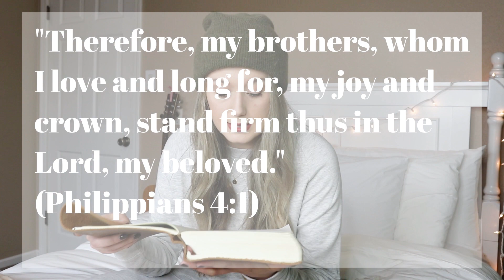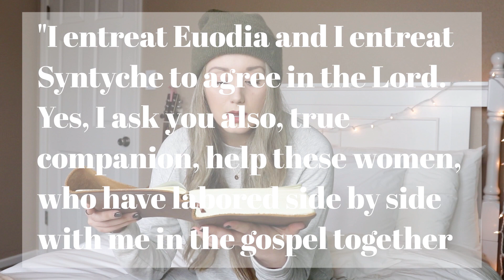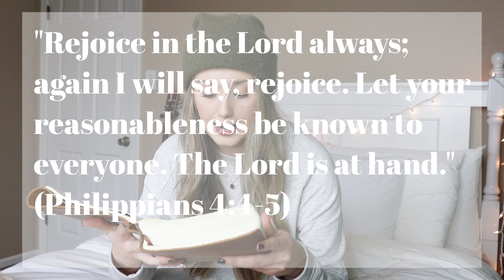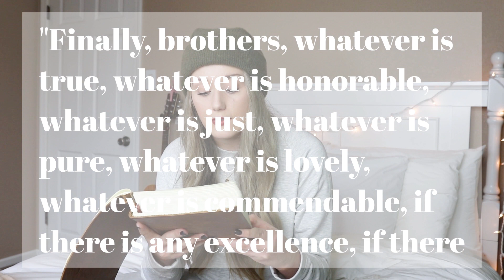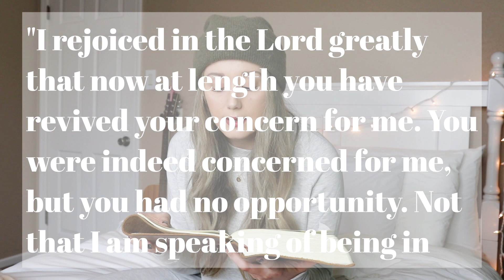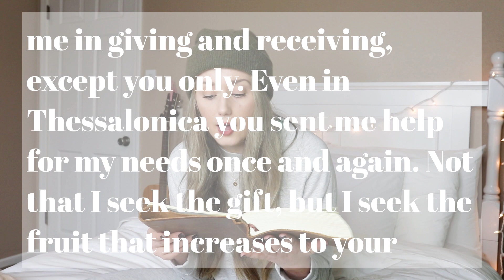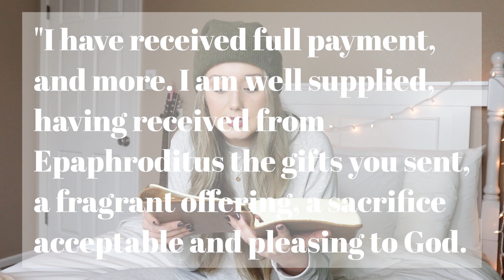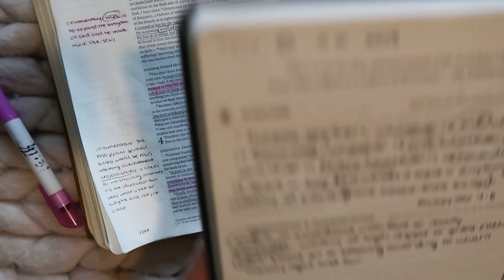BIBLE STUDY WITH ME | Philippians 4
Welcome back to the final video in my BibleStudyWithMe series through the book of Philippians! 😊Today we are digging into Philippians 4. This chapter is where the "do not be anxious about anything" and "whatever is true, whatever is lovely," and "I can do all things through Christ who strengthens me" verses come from—lots of good stuff in this BibleVideo. Also, I will be doing a GIVEAWAY for a Scribe Bible Journal!!! 🎉 Be sure to watch to the end to see how to enter. 💛

RELATED BLOG POST:
The Best Journaling Bible + The One Tip Making The Biggest Impact In My Quiet Times Lately